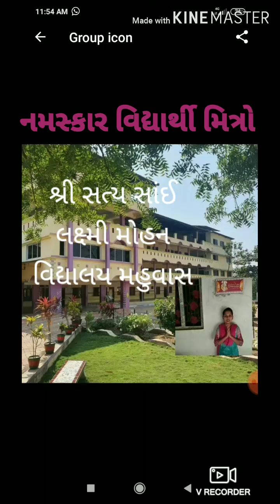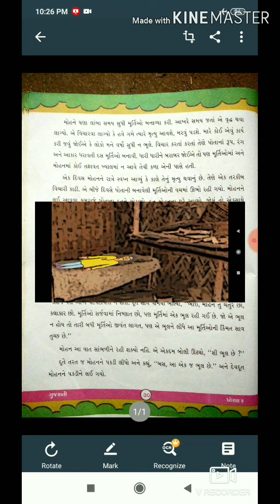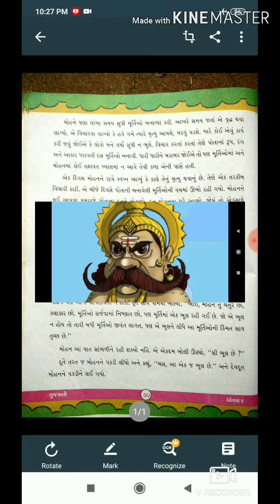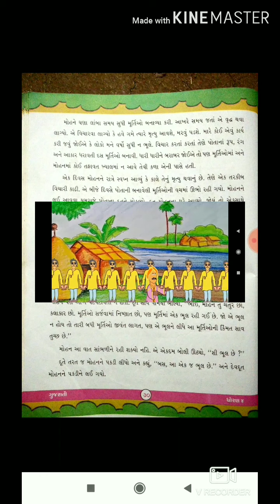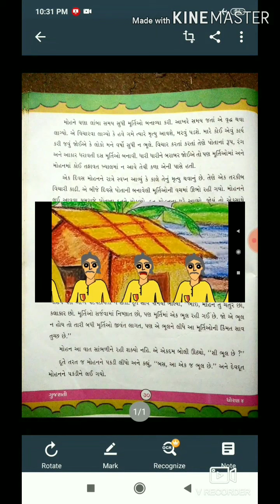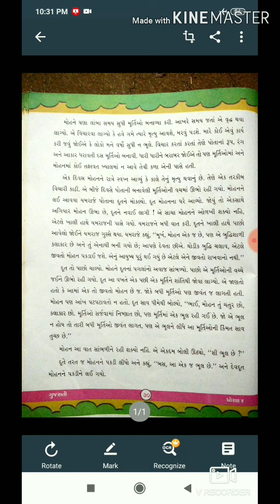STANDARD 4 GUJARATI CHAPTER 7 (PART 2)